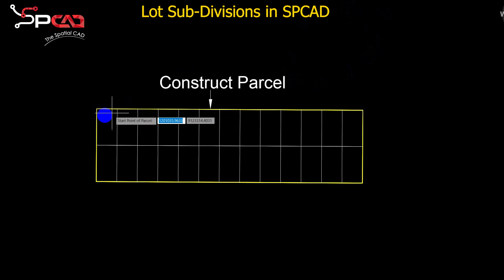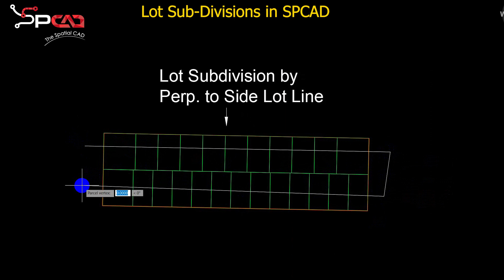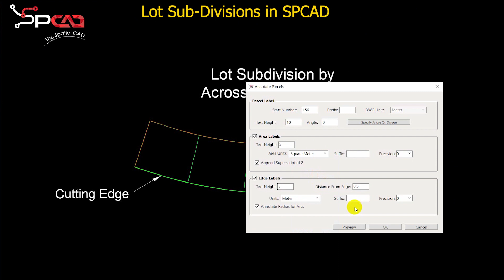Lot Subdivisions in CAD using SPCAD.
In this tutorial, we explore lot subdivisions using SPCAD, a powerful CAD software tailored for civil engineering, town Planners, architects and land development projects. Learn how to efficiently divide lots, create infrastructure, and annotate drawings for clear communication in your designs.